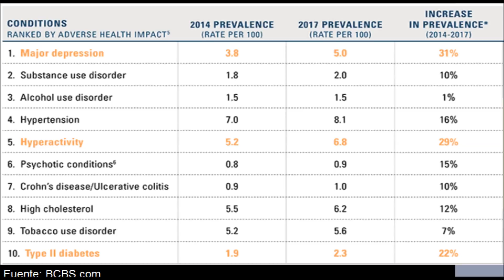Milenials DATOS IMPACTANTES Si eres MILENIAL o tienes hijos MILENIALS - Ve esto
Datos impactantes sobre los milenials. Si eres milenial o tienes hijos milenials, o estás en la adolescencia, te invito a ver esta información sumamente importante. Tiempo para reflexionar y cambiar hábitos, paradigmas y actitudes frente a la vida. El sistema está atacando por todos los frentes ¿Vas dejar que te arruinen?